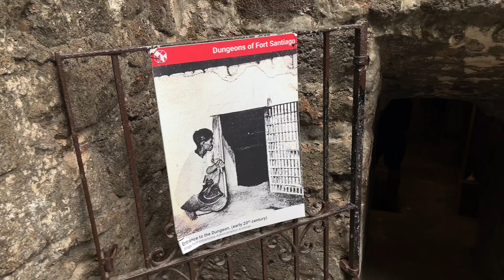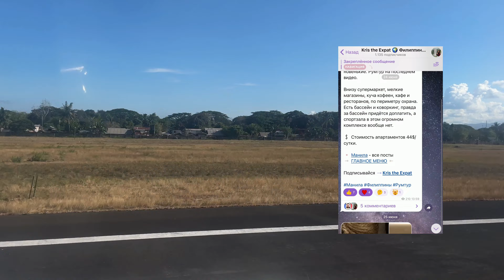Филиппины Манила: Жизнь на Кладбище и Роскошные Районы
Мы добрались до Филиппин! Страна, в которой я давно мечтала побывать и до которой мы так долго добирались.

▪ Страна, состоящая только из островов, численность которых более 7000.
▪ Невероятная природа в самобытных деревнях, которая соседствует с жуткими трущобами больших городов.
▪ Страна с высоким уровнем криминала, которую часто называют Азиатской Колумбией. Именно здесь был убит Магеллан!
Высокие цены и маленькие зарплаты. Лично для нас, Филиппины стали самой дорогой страной за 2,5 года кочевничества!

Мы пробыли здесь полтора месяца. Было дорого и некомфортно, но интересно и классно! Я подготовила целую серию выпусков из Филиппин!

Начинаю со столицы Филиппин, город Манила!

Город Манила расположен на острове Лусон, который и без столицы ужасно интересный. Но мы провели время только в Маниле, поэтому и рассказ будет оттуда.

Чуть-чуть истории:

▪ Город основан в 1571 году испанскими завоевателями. Испанское влияние оставило значимый след в архитектуре и культуре города.
▪ Во времена Второй мировой войны город оказался под японской оккупацией, что привело к кровопролитной битве между США и Японией. Эти события оставили город в руинах.

Современная Манила — это город контрастов.

Роскошные районы с высокими небоскрёбами, дорогими магазинами и элитными ресторанами соседствуют с трущобами, которые буквально расположились за стеной. Повсюду вооруженные охранники, бронированные машины и досмотры в торговых центрах.

На удивление, Манила — очень зелёный город, но это не спасает от невероятной жары.

Манила, возможно, не самый комфортный и приятный город, но точно интересный!

Таймкоды:
00:00 — Привет Манила!
01:06 — В Аэропорту: Правила Въезда на Филиппины, курс в Аэропорту Манилы
03:39 — Румтур Апартаментов в Маниле
05:25 — История Манилы
06:10 — Богатый район Манилы - Макати
07:55 — Жизнь на Кладбище
12:23 — Это что за агрегат?! Необычный общественный транспорт.
15:08 — Исторический Район Манилы Интрамурос
19:50 — Церковь Святого Августина в Маниле
20:24 — Собор Манилы
21:21 — Форт Сантьяго в Маниле
23:53 — Улетаем из Манилы на остров Палаван